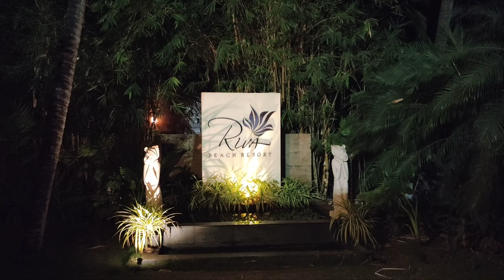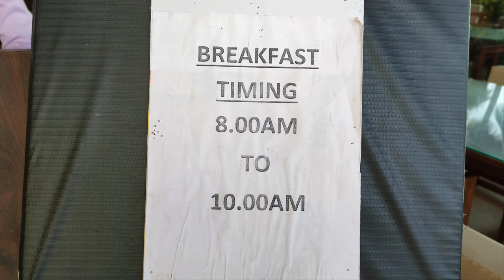beach resort Goa || Riva beach resort || North Goa || Mandrem beach